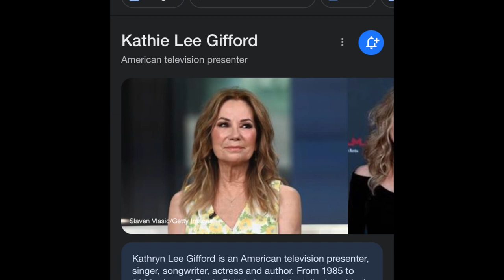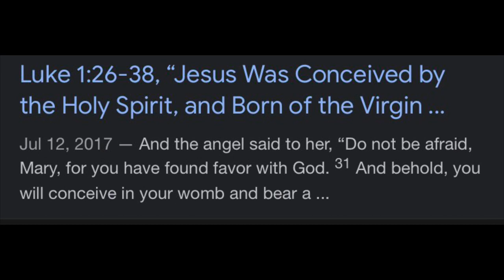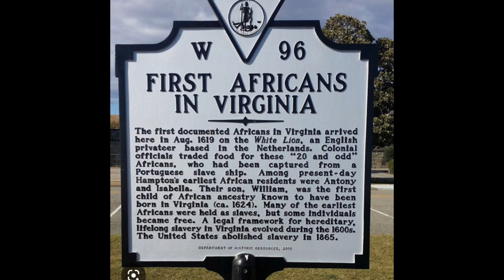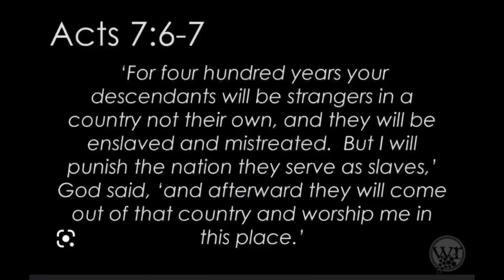Kathie Lee Gifford confirmed Kanye West claim!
Kathie Lee Gifford new book "The GOD of the Way"  New York Times Bestseller!

Kathie Lee Gifford and Rabbi Jason Sobel the authors of the New York Times best seller The Rock, the Road, and the Rabbi bring you an exciting new life-changing message that will help you read the Bible with new eyes and it also confirm the Tribe of Judah, Jesus was a "JEW" and the Isrealites journey in Egypt. Wow!!! Kanye West (Ye) and Kyrie Irving got cancelled? Will they cancel Kathie Lee Gifford or does she have a special "privilege"?

Yeezy Adidas Shaderoom clubhouse Crenshaw The District South Los Angeles South Central Los Angeles Compton Watts Long Beach Lakewood Bellflower Hollywood Beverly Hills MSNBC ABC NBC CBS KCAL9 Fox 11